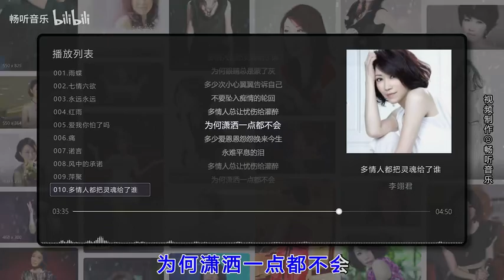李翊君最好聽的10首歌曲合集